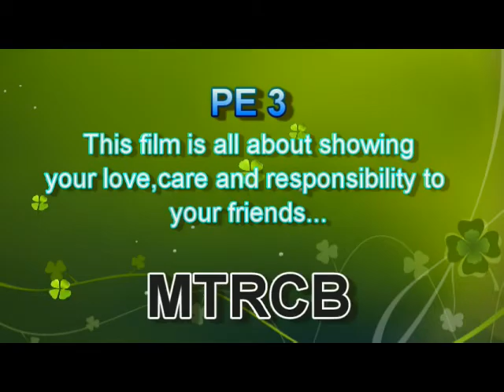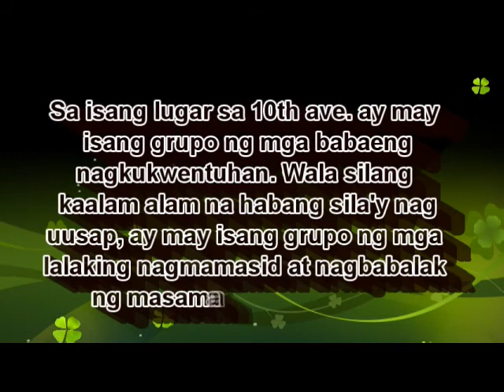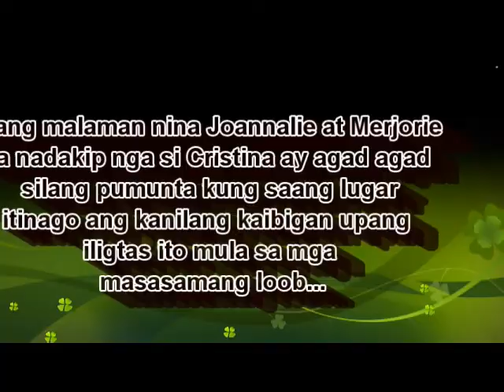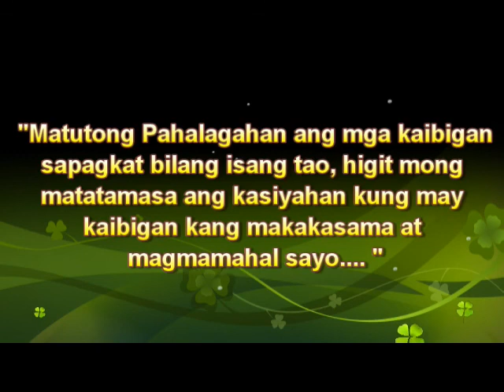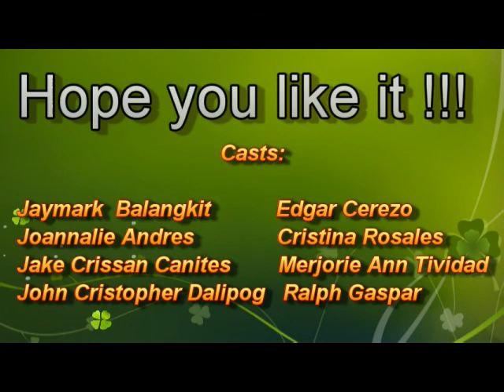PE Arnis Movie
This is a movie edited in partial fulfillment for the subject Physical Education in STI College